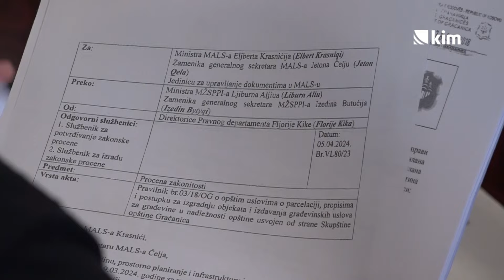Sednica SO Gračanica: Odbijen zahtev MALS-a za ponovno razmatranje Pravilnika o parcelaciji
Sa 16 glasova protiv i jednim za odbornici Skupštine opštine Gračanica su na prvoj vanrednoj sednici odbili zahtev Ministarstva administracije lokalne samouprave za ponovno razmatranje Pravilnika o opštim uslovima o parcelaciji, propisima i postupku za izgradnju objekata i izdavanje građevinskih uslova za građevine u nadležnosti opštine iz 2018. godine.